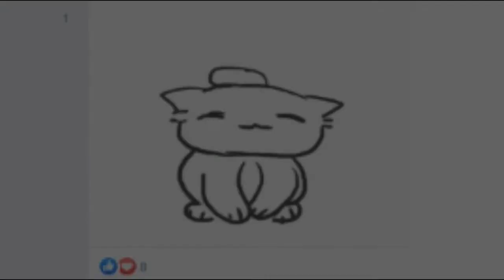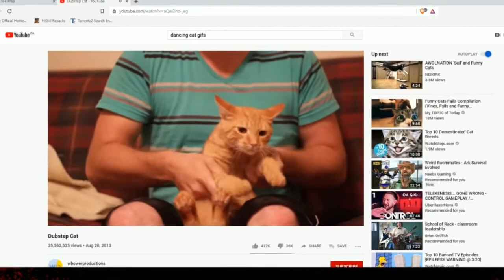The Isle - Damn (Galli Edition)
Back into the isle, Life Finds A Way Server 1.

I live the life as a Galli for a Month... and Die.

The one server i like so far... so im gonna stick to it.

(Life of a Galli coming soon!)